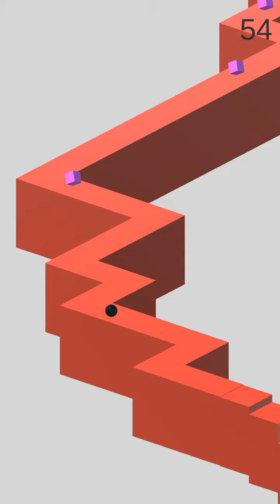ZigZag 3D || Gameplay || Beat The Score